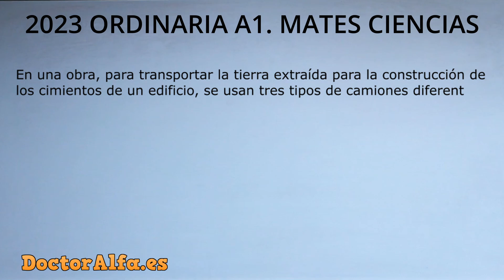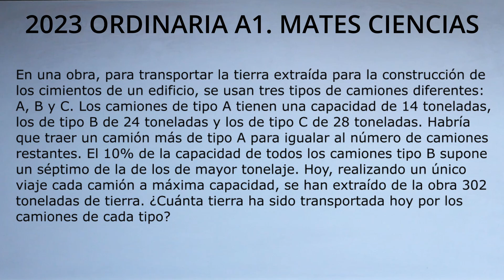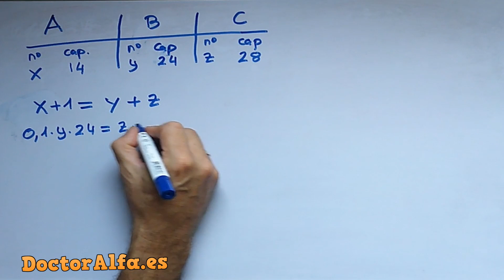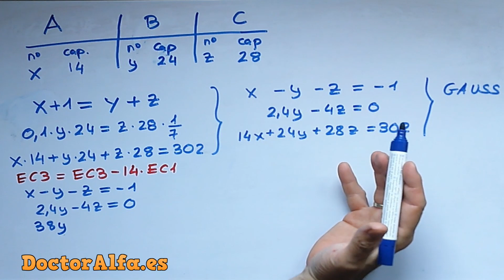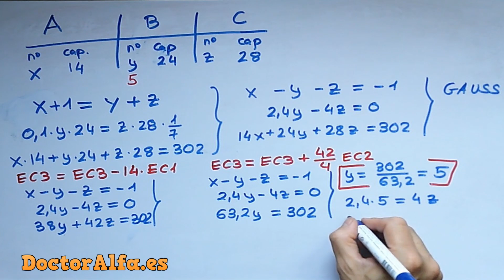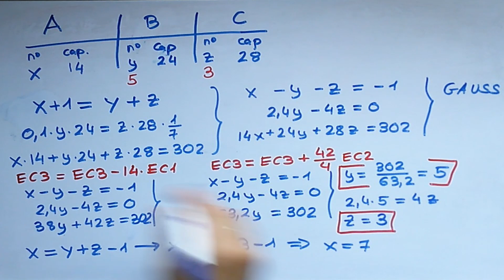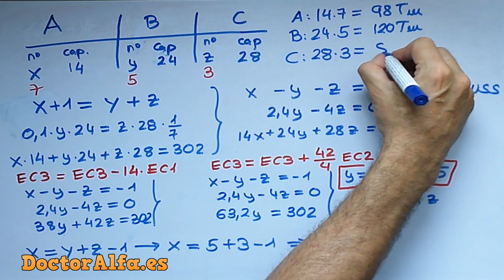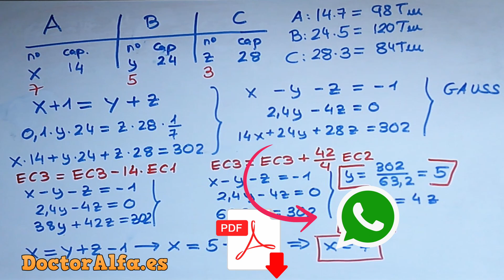❤️En una obra para transportar la tierra extraída para [EVAU 2023][MATEMATICAS CIENCIAS] [ALGEBRA]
Explicamos CÓMO PLANTEAR Y RESOLVER el ejercicio de A1 de ÁLGEBRA de MATES ACADÉMICAS.
Es el año 2023, convocatoria ORDINARIA (JUNIO). Ejercicio A1. Álgebra.

Enunciado:
2023 ORDINARIA – ANÁLISIS CIENCIAS - A1
En una obra, para transportar la tierra extraída para la construcción de los cimientos de un edificio, se usan tres tipos de camiones diferentes: A, B y C. Los camiones de tipo A tienen una capacidad de 14 toneladas, los de tipo B de 24 toneladas y los de tipo C de 28 toneladas. Habría que traer un camión más de tipo A para igualar al número de camiones restantes. El 10% de la
capacidad de todos los camiones tipo B supone un séptimo de la de los de mayor tonelaje. Hoy, realizando un único viaje cada camión a máxima capacidad, se han extraído de la obra 302 toneladas de tierra. ¿Cuánta tierra ha sido transportada hoy por los camiones de cada tipo?

Capítulos:
0:00 Intro
0:19 Enunciado
1:24 Plantear ecuaciones
5:03 Resolver sistema
9:49 Cantidad Total

SOLUCIONES AL EXAMEN DE MATES DE CIENCIAS DEL AÑO 2023 ORDINARIA

LISTA DE REPRODUCCIÓN DE TODOS LOS EJERCICIOS DEL EXAMEN DE MATES DE LA EVAU DE MADRID DE CIENCIAS 2023 :